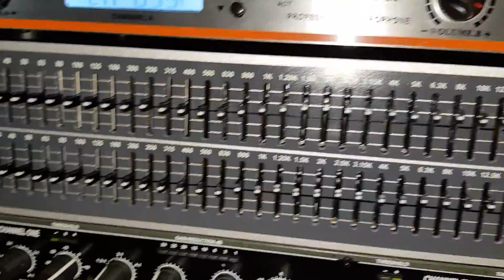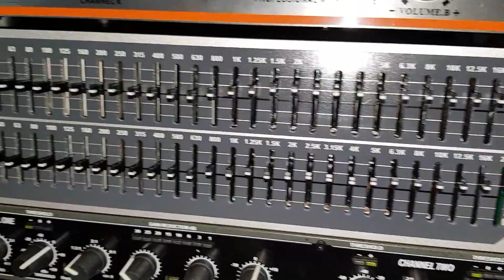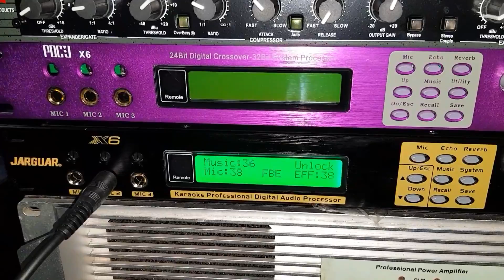Trọn bộ hát karaoke 23.500tr. Điện tử Hanh Nguyễn. Đt 0936.583.140